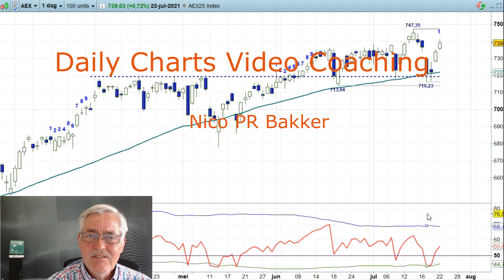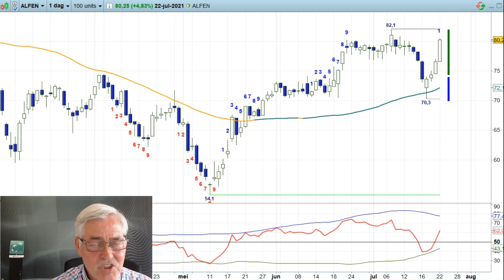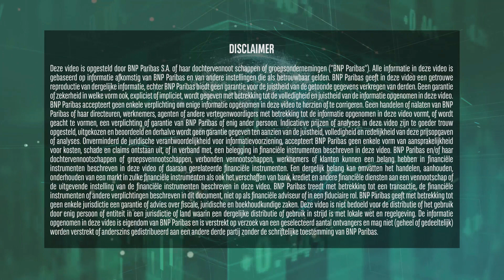AEX, DAX en XL alarm - 22jul21